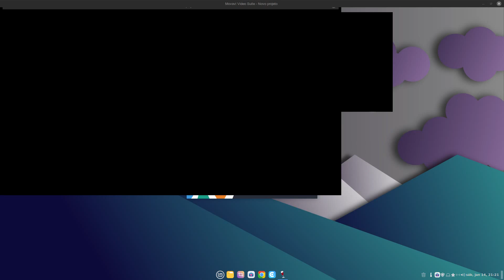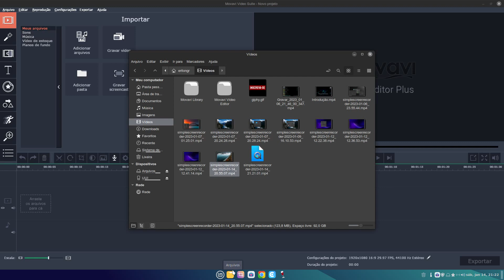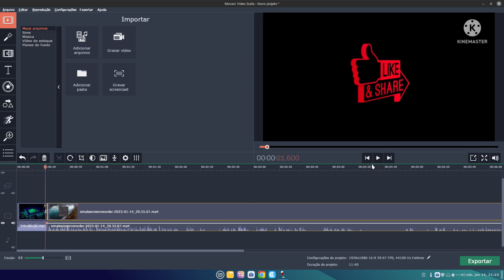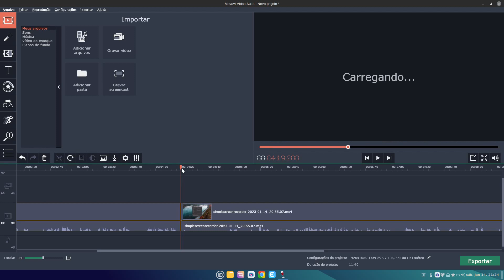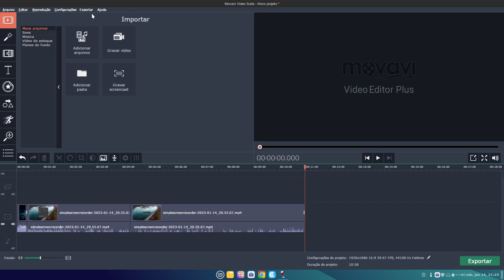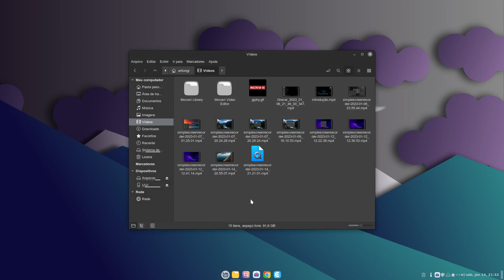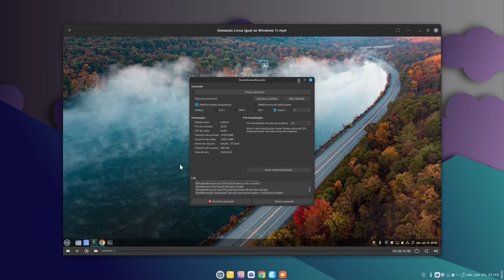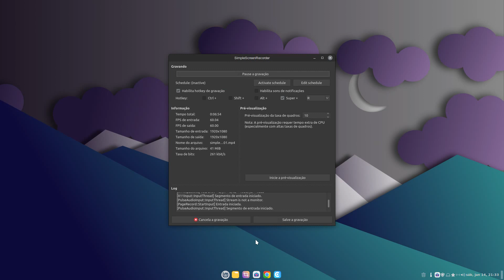Editando vídeo com o Movavi aplicativo nativo do windows no Linux. Um dos melhores editores.